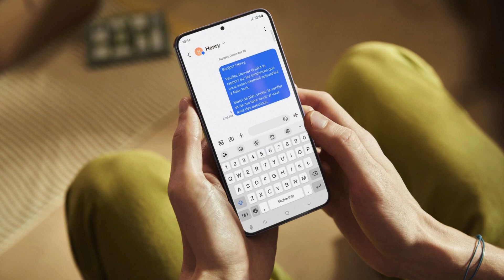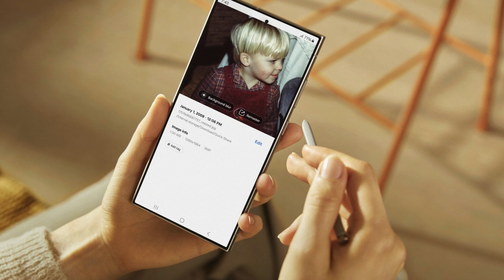Samsung Galaxy S24, AI, and More Announced at Unpacked 2024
New phones and tons of new AI features were Unpacked at the Samsung event, plus one big (tiny) surprise